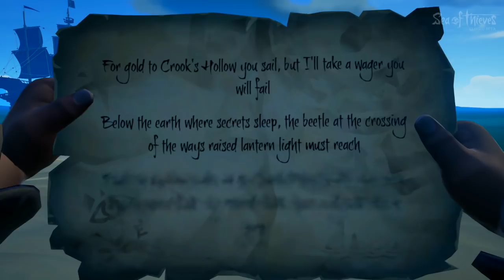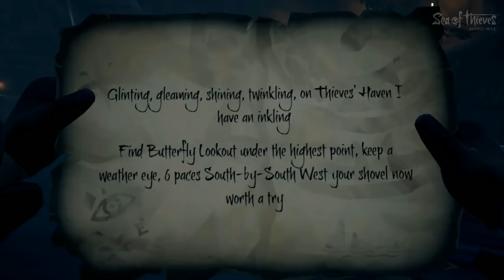O TESOURO DO PERNA DE PAU - SEA OF THIEVES CLOSED BETA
Gostou do vídeo? Se cagou de rir do vídeo? =)

Musica da intro:
Configuração do PC:
*i5 4460
*GTX 750 2GB
*8GB RAM
*Sou pobre tá? Me esquece..